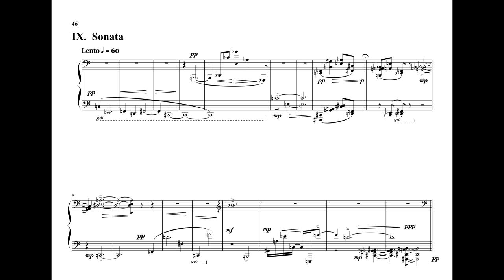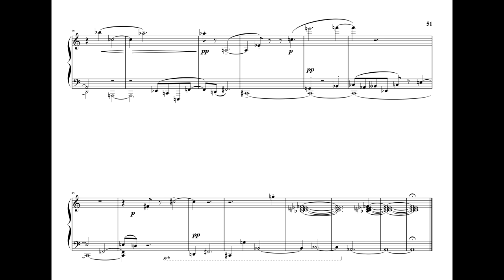09 Sonata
Licensing: POND5